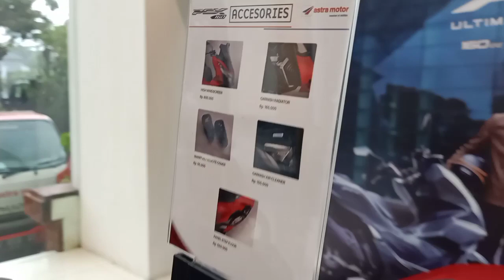Honda pcx160 modifikasi resmi dealer - asesorisnya bisa dibeli didealer langsung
Honda PCX160 mempunyai part asesoris yang dijual resmi didealer.